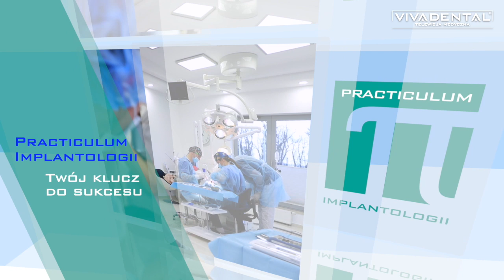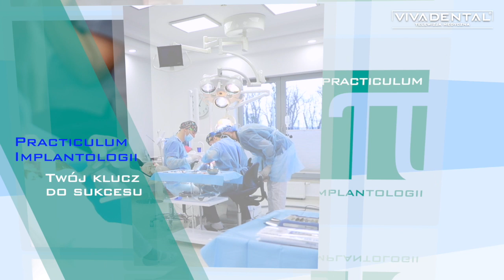VI PI sesja 8 film 3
This video is about VI PI sesja 8 film 3